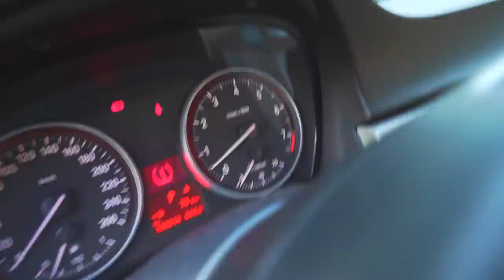MINHA BMW JÁ ERA.. QUEBROU ALGO E NÃO LIGA MAIS !! * meus amigos analisaram que é juntaaa .. * 😥